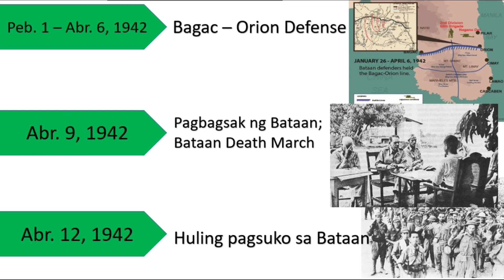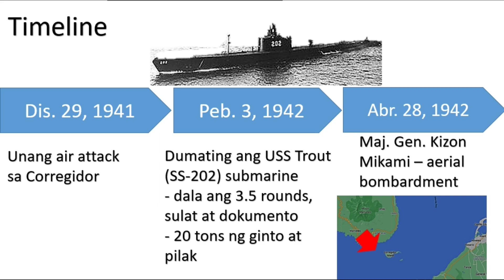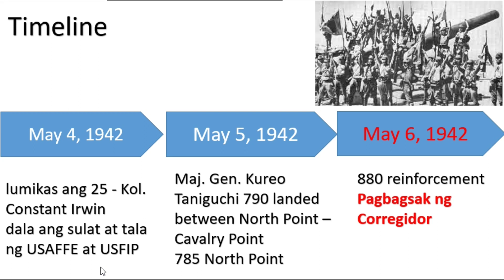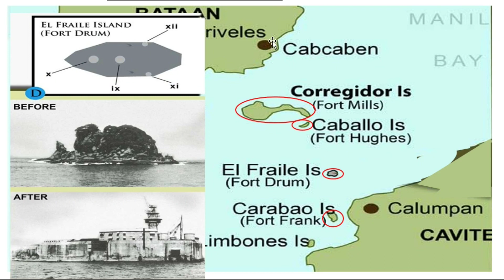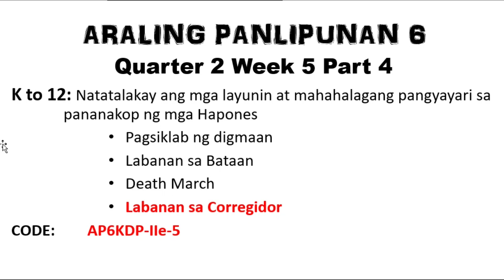Pananakop ng mga Hapones: Labanan sa Corregidor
ARALING PANLIPUNAN 6 MELC-based
Quarter 2 Week 5 Part 4
K to 12: Natatalakay ang mga layunin at mahahalagang pangyayari sa pananakop ng mga Hapones:
 Labanan sa Corregidor (AP6KDP-IIe-5)